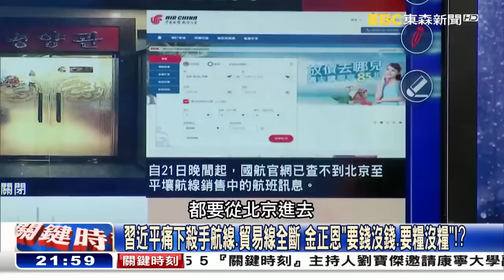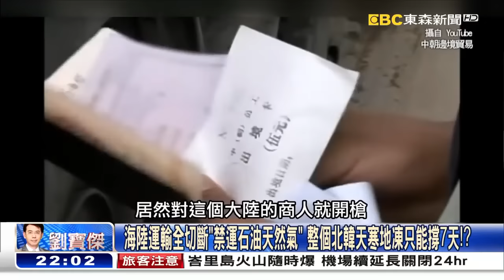【金正恩之謎】金正恩拒見中國特使「連杯水都不給」 習近平大怒全面封殺北韓！？ 【2017關鍵時刻】-劉寶傑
金正恩拒見中國特使「連杯水都不給」 習近平大怒全面封殺北韓！？
-17℃科爾沁之狼 兩大最悍集團軍跨晝夜「十分鐘開炮」直指北韓！
太行山下5千公里地下長城 「20層樓高發射井」旁藏最大核武庫！？
急凍零度以下「悲慘北京」！動物禦寒躲室內 被趕出的人流落街頭！
24面黃龍旗開路、千名騎兵護出城 「逃亡老佛爺」慈禧大陣仗回京！